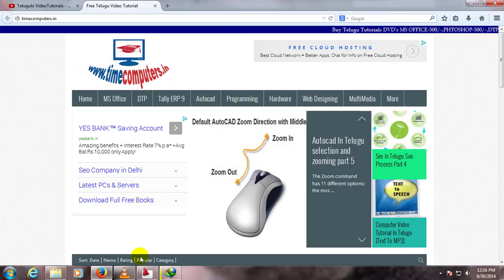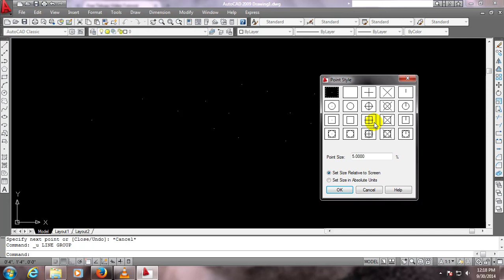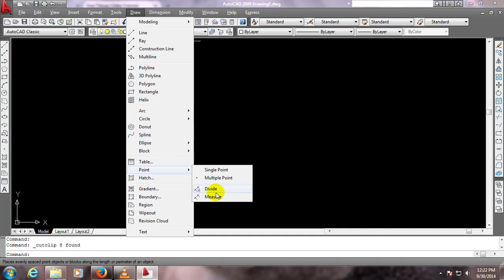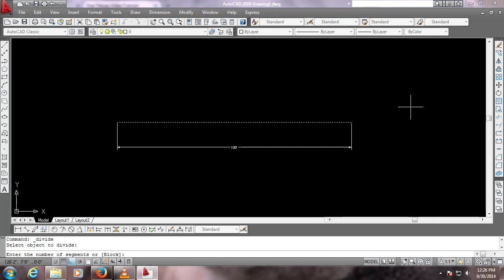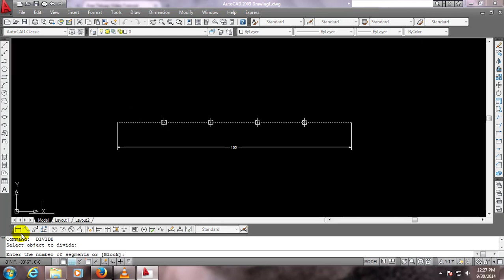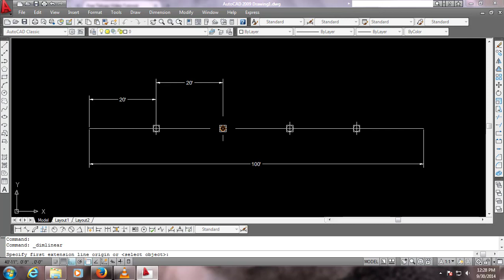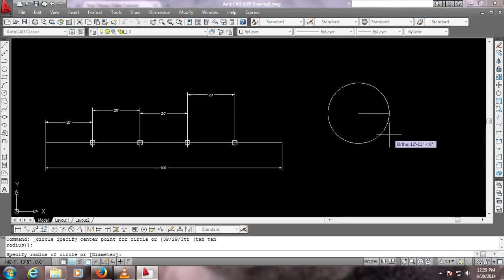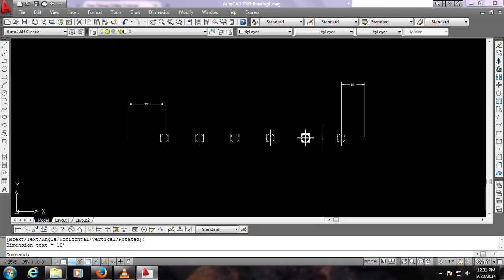autocad tutorial in telugu part 19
autocad tutorial in telugu